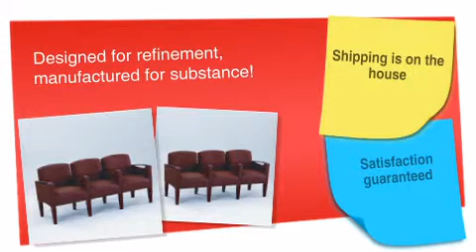Brewster Series: 3 Seats w/ Center Arm - ofconcepts.com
Brewster Series: 3 Seats w/ Center Arm is brought you

Designed for refinement, manufactured for substance!